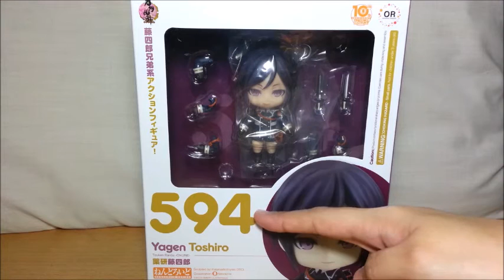Nendoroid #594 Yagen Toushirou (Touken Ranbu) Unboxing + Mini Review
Hey, everyone! (°◡°♡)
Here's another Nendoroid from the game (and now an anime!) Touken Ranbu~ Yagen Toushirou is related to Ichigo Hitofuri as both had been forged by the same swordsmith. I really love the shading on his hair and the three face plates he came with... most especially that particular smug smile.

This unboxing is rather late since he was released last June and it's already October! Sorry guys, still have several more Nendoroids to unbox. XD;;
A shout-out to Darou~ I finally had time to make a video about him! So sorry it took a while... but I hope I did him justice. (//ω//)

Thank you very much for watching and hope to see you again in my next video~